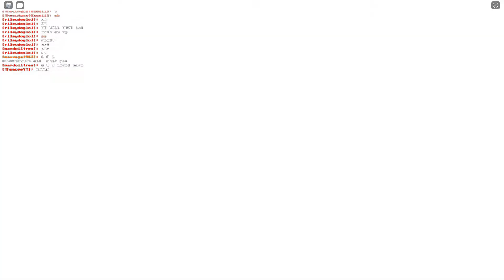Soul Shattering Test Place||Frisk Update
frisk is no more... its chara now...